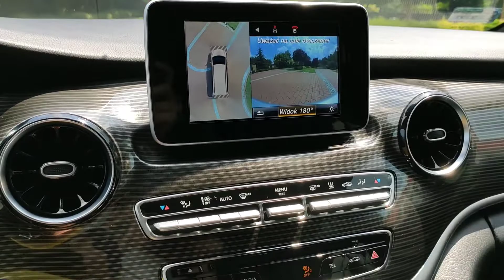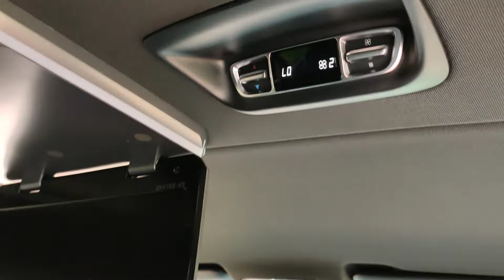Mercedes-Benz V300d duetduda.pl